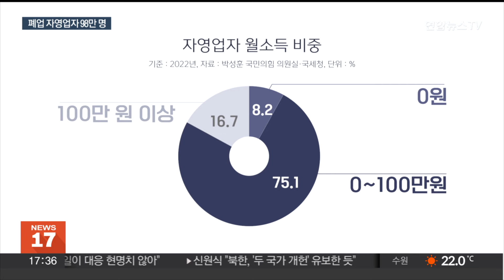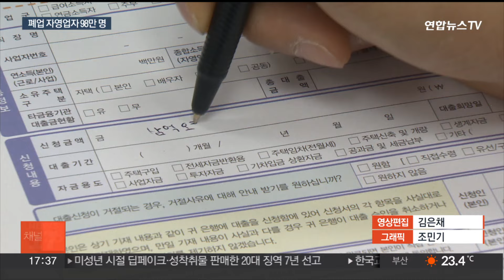'소득 0원' 신고도…폐업 자영업자 100만명 육박 / 연합뉴스TV (YonhapnewsTV)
'소득 0원' 신고도…폐업 자영업자 100만명 육박

[앵커]

자영업자들 힘들다는 얘기 하루 이틀 아니죠.

올해는 문 닫는 자영업자 수가 100만명을 넘어설 것이란 암울한 관측도 나옵니다.

기준금리 인하로 자영업자의 이자 부담이 다소 줄 것이란 전망도 있지만 당장의 효과를 기대하기는 어려워 보입니다.

[기자]

개인사업자 4명 중 3명은 한 달에 100만원도 벌지 못할 만큼 영세한 것으로 나타났습니다.

지난 2022년 기준 귀속 사업소득 신고분에 따르면 75%가 연 1천 200만원 미만에 그쳐, '영세 소상공인' 기준 연 6천만 원에도 못 미쳤습니다.

벌이가 전혀 없다는 '소득 0원' 신고분도 8%나 됐습니다.

과외교습이나 보험설계, 배달 등을 부업으로 하는 개인사업자가 포함됐다는 점을 감안해도, 상당수 자영업자는 사실상 빈곤층이라는 지적이 나옵니다.

[김영환 / 더불어민주당 의원] "기재부가 우려해야될 상황들이 발생하지 않을까 싶습니다. 노란우산공제 폐업 공제금 지급 건수가 상반기에만 벌써 6만건이 넘었습니다."

지난해 폐업 자영업자 수는 역대 최다인 98만6천 명, 올해는 100만 명을 넘길 것이란 전망도 나옵니다.

내수 부진과 고금리 장기화에 빚을 못 갚는 자영업자가 증가하고 있기 때문입니다.

[최상목 / 부총리 겸 기획재정부 장관] "금융 부담을 완화하고 임대료·전기료·인건비 등 고정 비용을 지원하는 한편, 9월부터 채무 조정 대상을 확대한 새출발기금을 통해 소상공인의 재기도 적극 뒷받침하겠습니다."

한국은행이 38개월 만에 기준금리 인하에 나서면서 자영업자들을 짓눌러온 고금리 부담은 다소 완화될 수 있다는 기대가 나옵니다.

하지만, 금융당국이 여전히 대출 규제 고삐를 죄고 있어 대출 금리 인하와 내수 회복 체감까지는 상당한 시차가 예상됩니다.